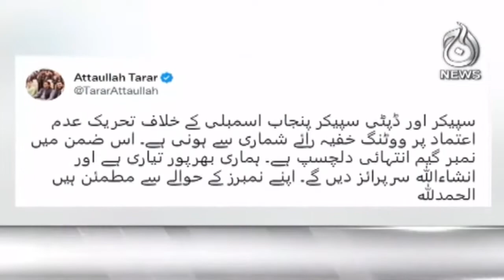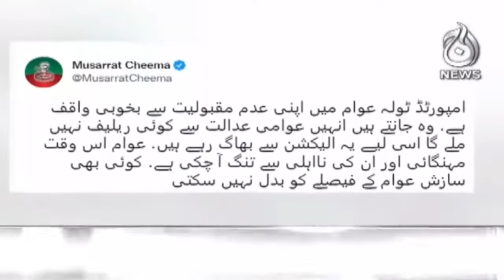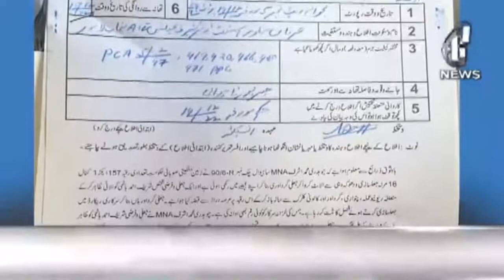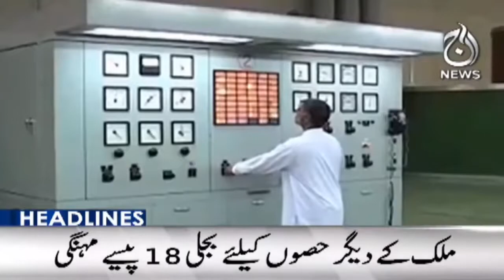Islamabad Local Body Elections Postponed | PPP jalsa in Garhi Khuda Bakhsh | Aaj Headlines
Headlines 3pm | Islamabad Local Body Elections Postponed | PPP jalsa in Garhi Khuda Bakhsh | 27 Dec 2022 | Aaj News

Aaj TV Official:
shorturl.at/iBDNX